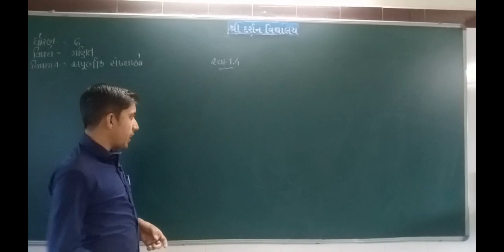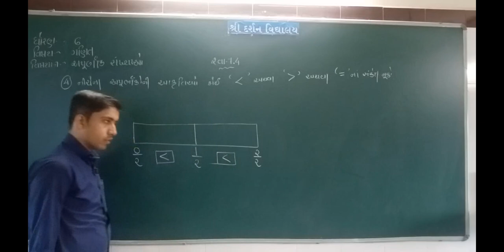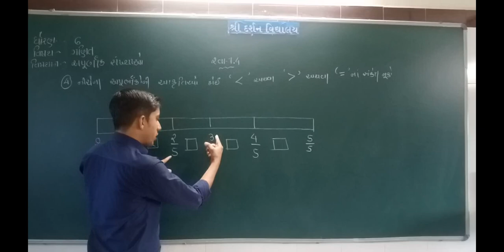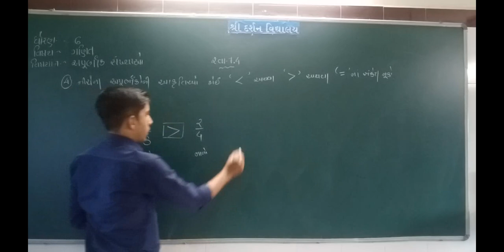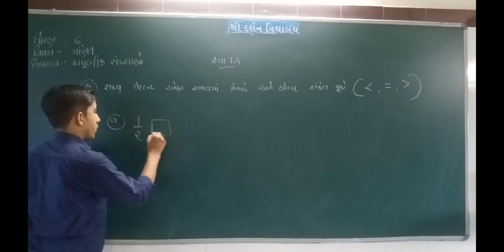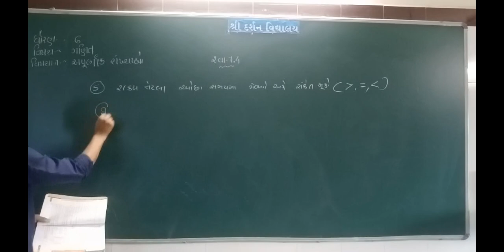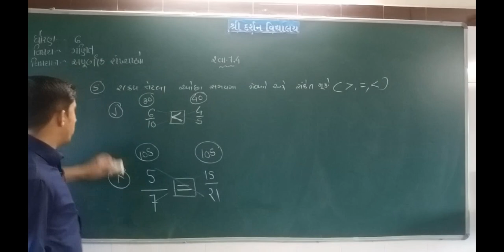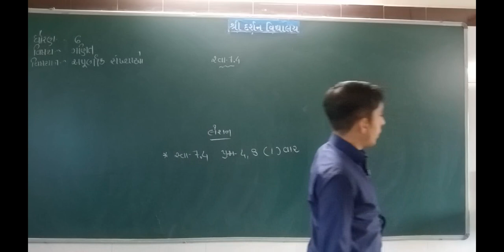ધોરણ -6| વિષય-ગણિત|પ્રકરણ-7 |અપૂર્ણાંક સંખ્યાઓ|ભાગ-14| darshanschool Ratanpar